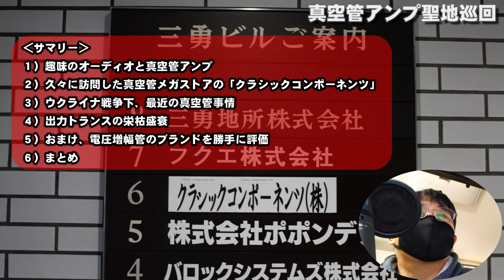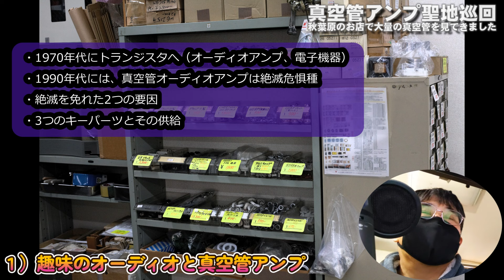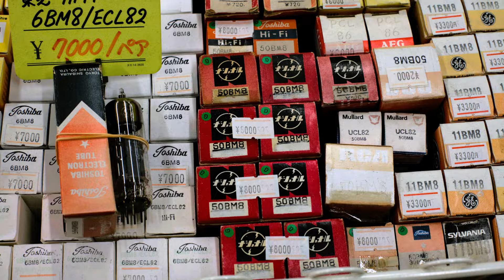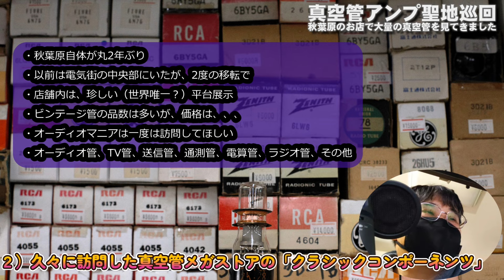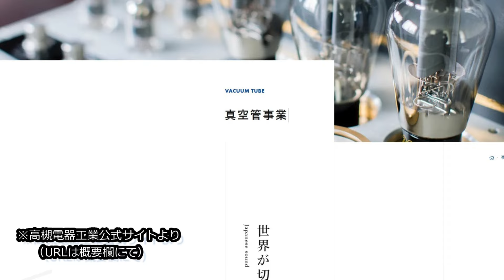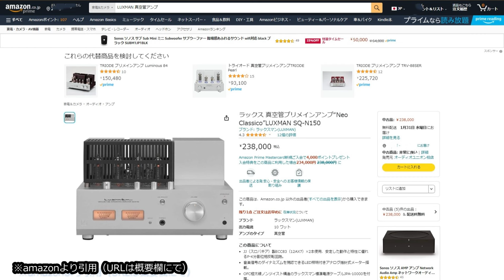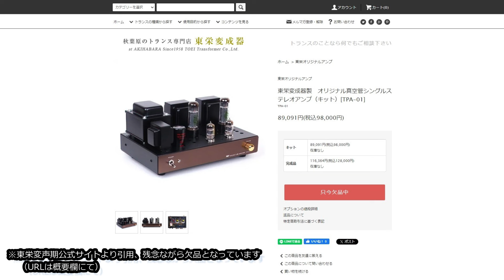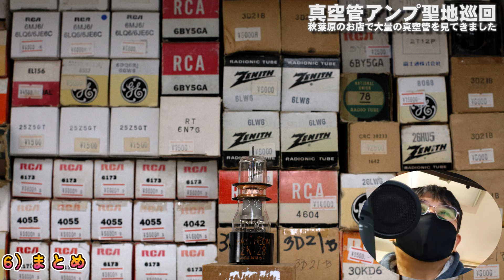秋葉巡回、久々クラシックコンポーネンツ。勝手評価：出力トランス・前段管、といった話題。【悲報、令和6年10/31で閉店だそうです！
残念ながら、クラシックコンポーネンツは、ご店主の体調面の理由から2024年10月に閉店になりました。
真空管アンプの自作にハマった当初は、オーディオと電子部品の聖地、秋葉原に少なくとも2週間に1度は訪れていました。
その後、秋葉原も様変わりして、真空管アンプの部品類は、ネットの方が入手しやすい状況に。
とはいえ、今でも数点残る部品やオーディオ関連のショップに行くと、ネットでは得られない発見などが。

‹サマリー›
１）趣味のオーディオと真空管アンプ
２）久々に訪問した真空管メガストアの「クラシックコンポーネンツ」
３）ウクライナ戦争下、最近の真空管事情
４）出力トランスの栄枯盛衰
５）おまけ、電圧増幅管のブランドを勝手に評価
６）まとめ

Googleマップ
当チャンネル運営サイト「グローバルオーディオ調査班」：
当チャンネル運営サイト「自作真空管アンプのホームページ」：